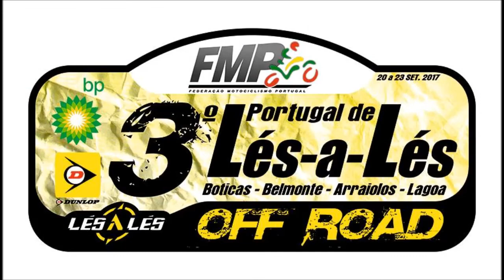Lés a Lés Off road 2017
Lés a Lés Off Road 2017, uma boa aventura que partilhei com um amigo